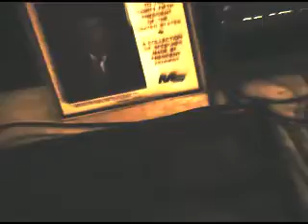Dr Mad - Inside Dr Mads Laboratory Part 4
A sneek peek inside Dr Mads Laboratory